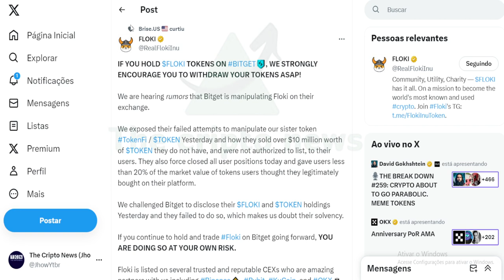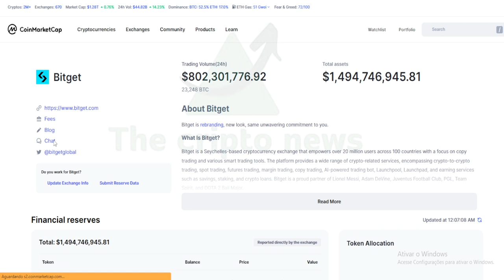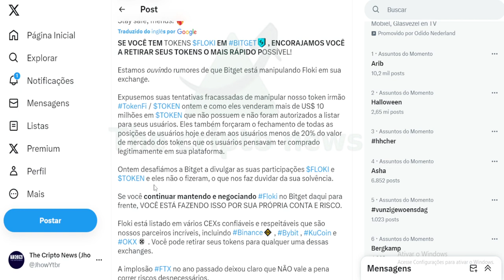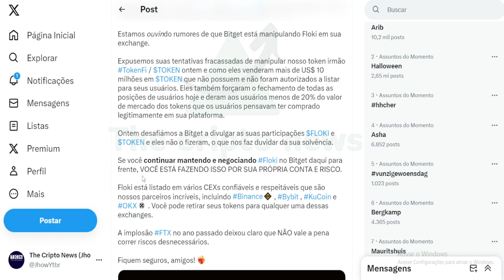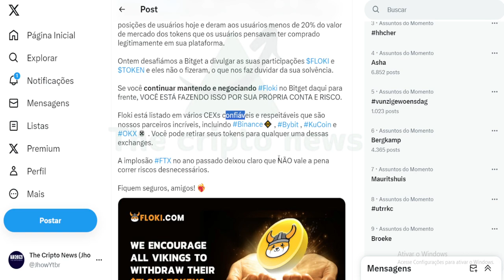BOMBA: FLOKI ACABA DE SE MANIFESTAR !!